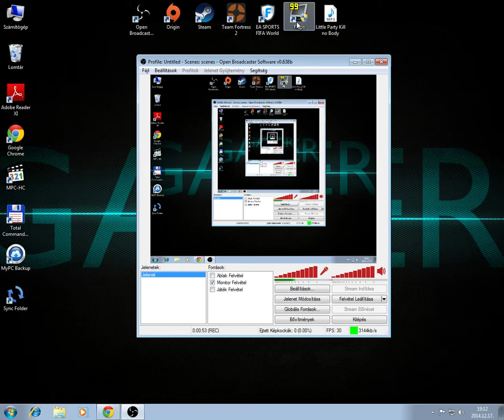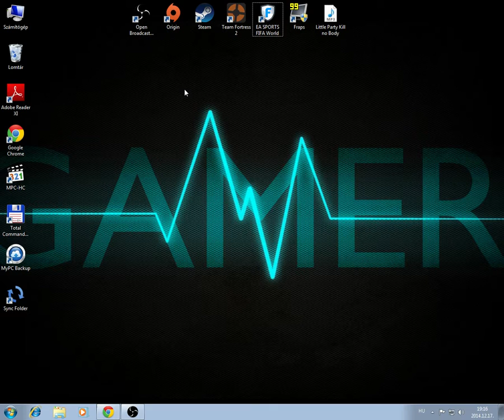♣ Gyors helyzetjelentés! ♣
Egy kis 1-2 perces helyzetjelentés! :)

 Reméljük tetszik! Következő videó, hamarosan! ♠
♦♦♦ Infók ♦♦♦
♣ Ha esetleg privátban szeretnétek írni

♣ PEACE! ♣